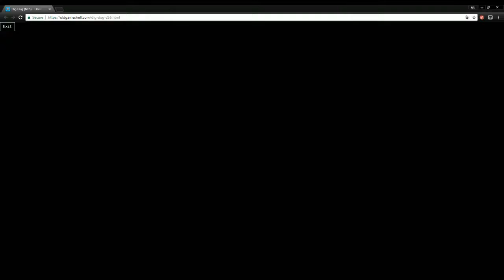Dig Dug (Game of the Month)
The Instant Replay Live Game of the Month for July was Dig Dug (accidentally chosen by me)! Can CHiLL take the high score for the month in the last hours?